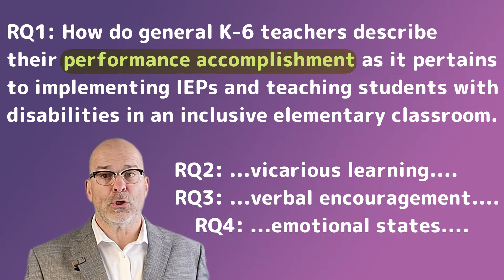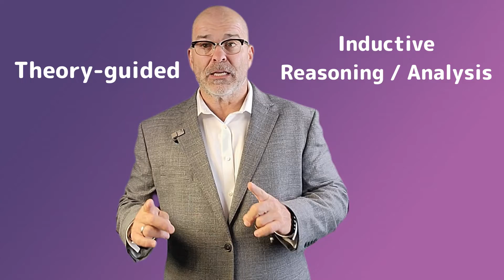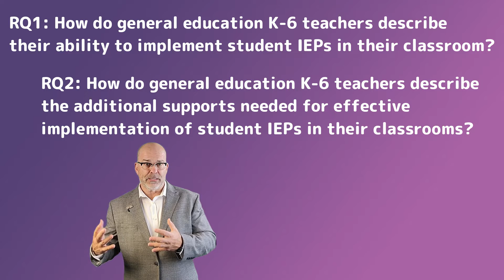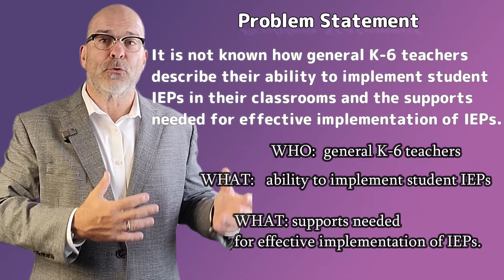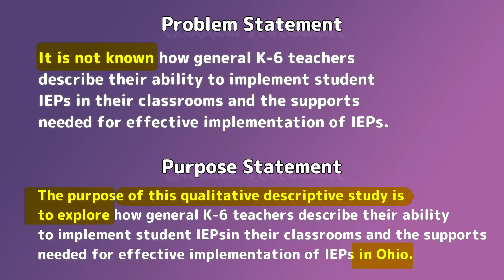Qualitative Descriptive Doctoral Studies: Theory-Driven v. Theory-Guided || Writing Your RQs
Qualitative Descriptive Doctoral Studies can be either theory-driven or theory-guided.  Theory-driven normally uses deductive analysis, and theory-guided normally uses inductive reasoning in the data analysis.  This video will not only explain theory-driven versus theory-guided studies but also distinguish between deductive and inductive reasoning.  Then it will provide an actual example for you to use as a model.

Recommendations for Quantitative Resources:
Salkind & Frey (2021) Statistics for People Who (Think They) Hate Statistics
Recommendations for Qualitative Resources:
Braun & Clarke (2013) For Beginners
Braun & Clarke (2021) Thematic Analysis
Saldana (2021) Coding Manual
Giorgi (2009) Descriptive Phenom
Moustakas (1994) Phenom Research
Yin (2017) Case Study

Recommendations for Resources for ALL Methodologies:
Ravitch & RIggan (2017)
Cresswell & Cresswell (2018)
Barros (2016) Academic Phrasebook (MUST HAVE!!)
Bryman (2016) Social Research Methods

Recommendations for Human Comfort Items:
Birkenstock sandals
Jogger Sweatpant
Under desk foot rest
Laptop stand
Seat Cushion & Lumbar Support

These links share products at no extra cost to you. I may receive some products in exchange for my honest review. My opinions are my own and are not influenced by brand, person, or company.

APA citation:
Markette, N. J. & Markette., J. [Dr. Markette]. (2023, March 23). Qualitative Descriptive Doctoral Studies: Theory-Driven v. Theory-Guided || Writing Your RQs. [Video].